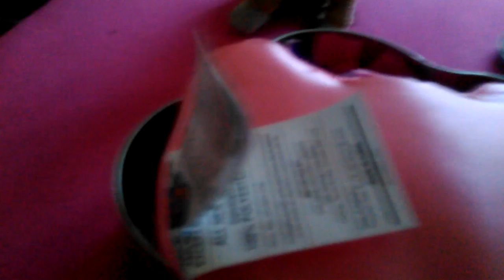How to make a cat bed